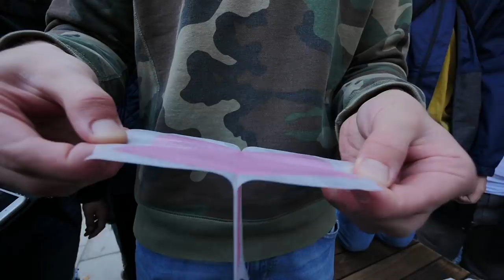VAD GÖR FOLK FÖR YEEZYS?? "VAXAR ÖGONBRYNET"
Vad gör folk egentligen för ett par gratis Yeezys?
Det tar vi reda på i dagens video på ett lite roligt sätt! =)
⬇Stort tack till MerchSweden som är med och sponsrar videon ⬇